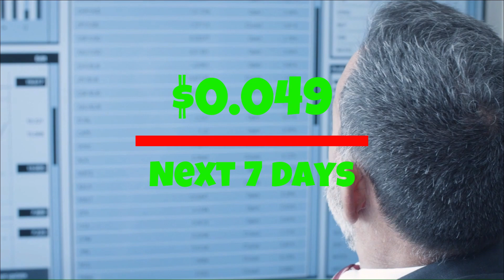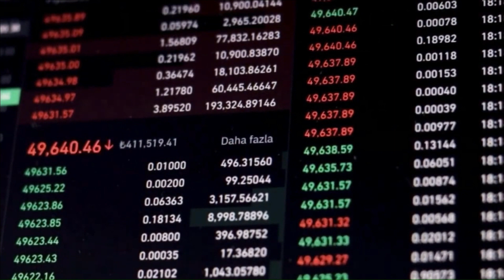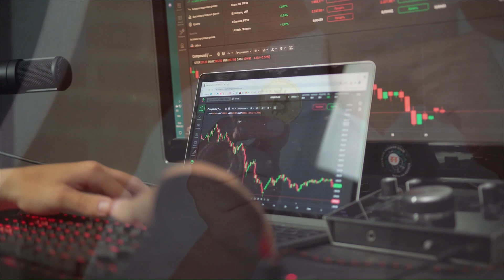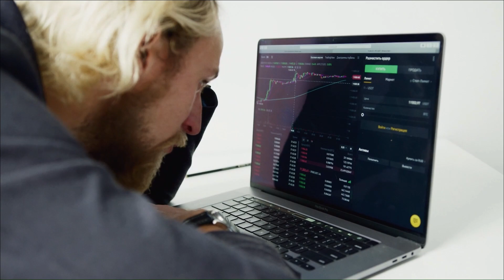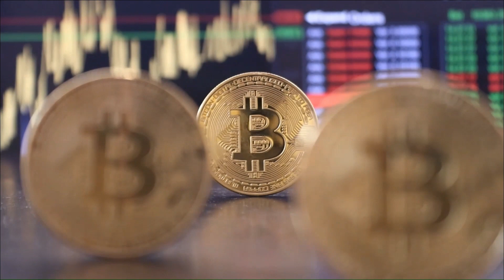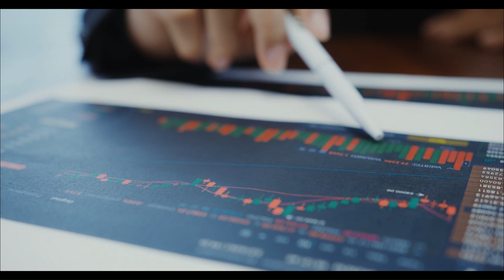Akash Network (AKT) WILL X2000 AFTER THIS BREAKING NEWS - AKT PRICE PREDICTION AND ANALYSIS 2023